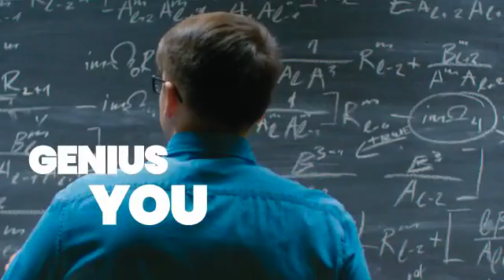IIT-JEE main / advanced problem solving courses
At Rancho’s we provide self-paced video learning courses for IIT-JEE aspirants.